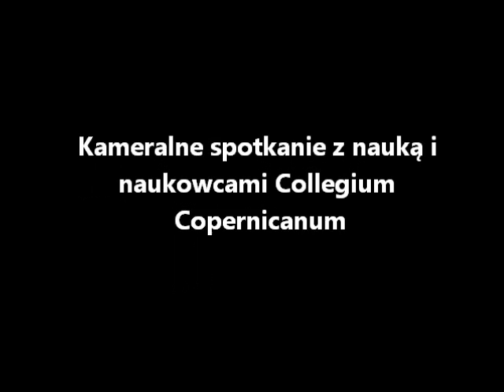decoupage w kawiarni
Spotkanie Collegium Copernicanum, 12 lutego 2011 r., decoupage oraz sztuka ozdabiania i przywracania "starym", nieporzebnym rzeczom zupełnie nowego blasku i nowej wartości. Ukrytym przekazem tego spotkania była swoista filozofia praktyczna odzyskiwania przestrzeni publicznej w mieście XXI w., oraz odkrywanie wartości w rzeczach pozornie niepotrzebnych. Dekorowanie przedmiotów to tylko dyskretna aluzja do naszego modelu konsumpcji oraz stylu życia. Czy ludzie "niepotrzebni" rzeczywiście są nam zbędni? Czy jesteśmy sobie potrzebni i czy potrafimy być ze sobą, a nie obok siebie?
Małgorzata Karmasz jest biologiem, nauczycielem w szkole średniej. Monika Kaszubska-Grajkowska jest specjalistką od prawa pracy, zatrudniona w firmie prywatnej. Od dwóch lat są zauroczone techniką zdobienia przedmiotów decoupage. Uczęszczają na kursy, organizują spotkania decou i zarażają pasją znajomych. Aktywnie uczestniczą w forum decoupage .